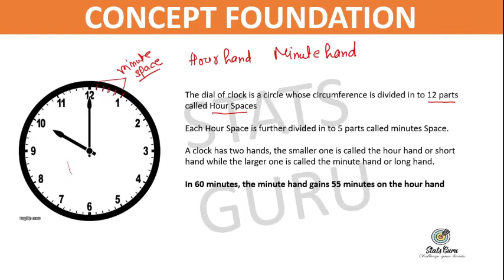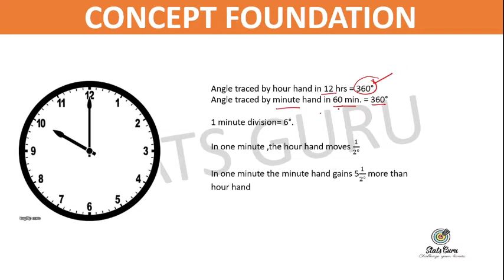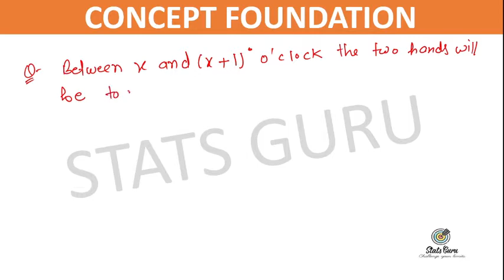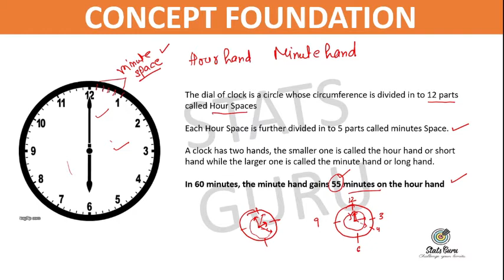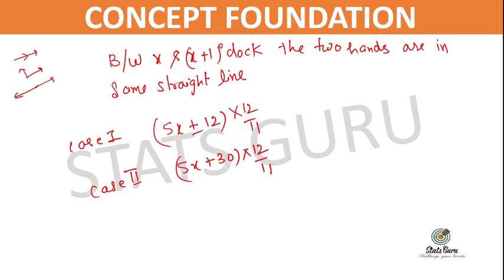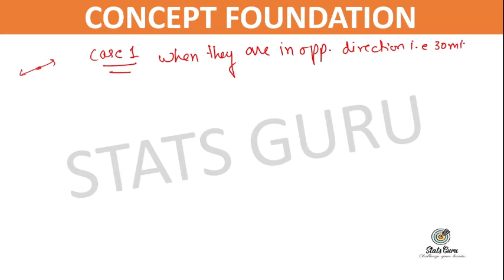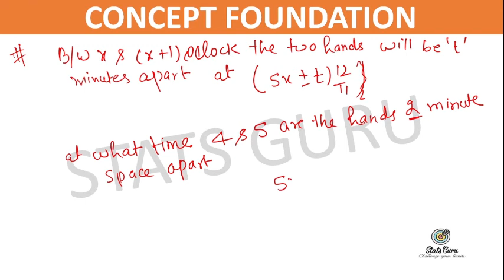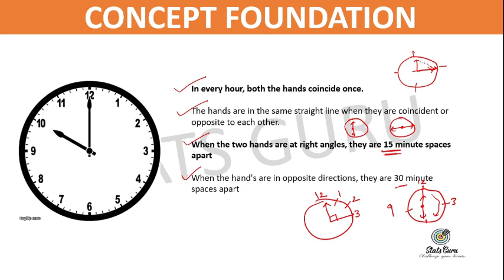EXAM CLOCK CONCEPT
Address: Stats Guru COmeptitve Coaching Institute Bilaspur (H.P) 174001 Opp busstand Near Sbi ATM